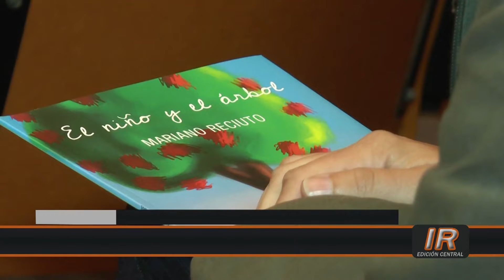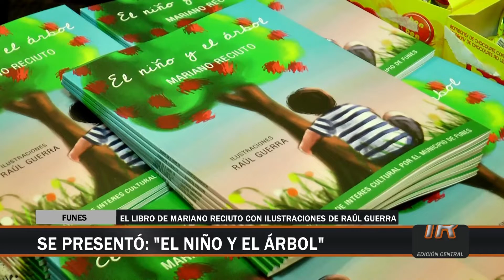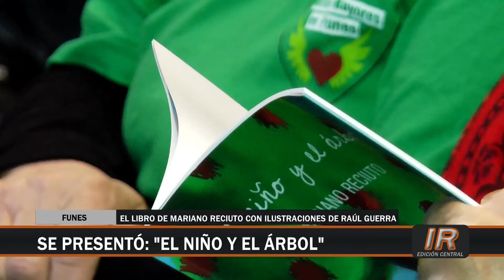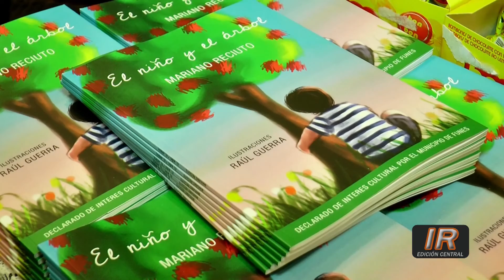Presentación del libro “El Niño y El Árbol”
Se llevó a cabo en el auditorio municipal funense la presentación del libro “El Niño y El Árbol”, escrito por Mariano Reciuto.